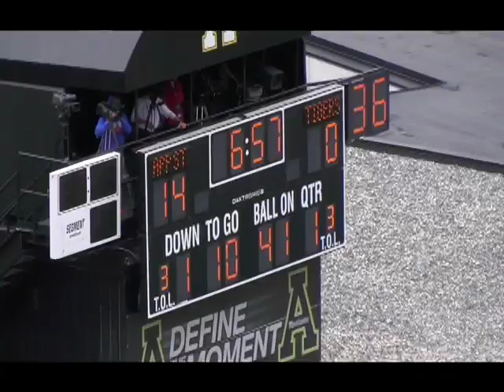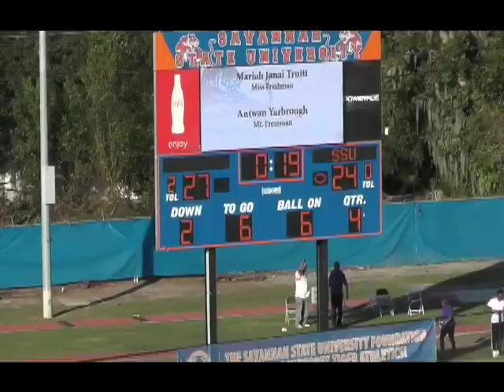TJ BELL QB OFFICIAL FILM